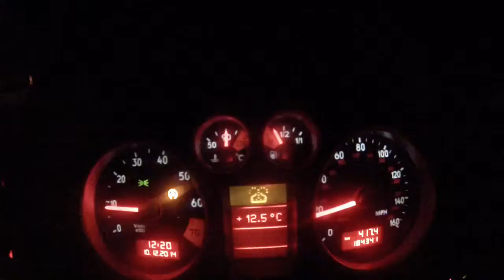Audi TT (MK1) stage 1 1st gear accelaration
tuned by Overboost Performance